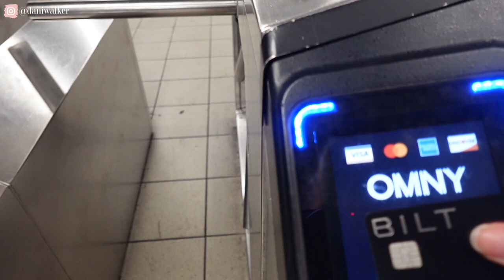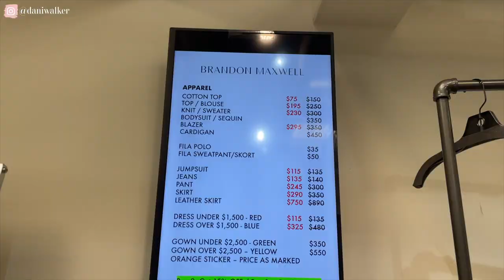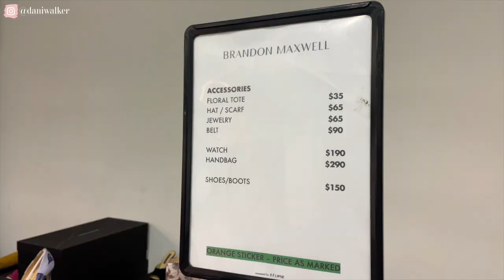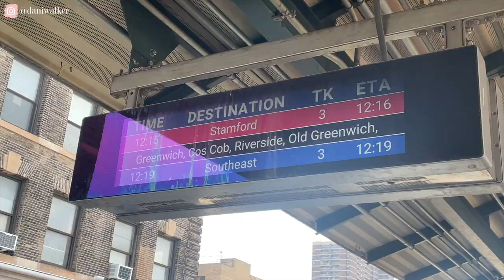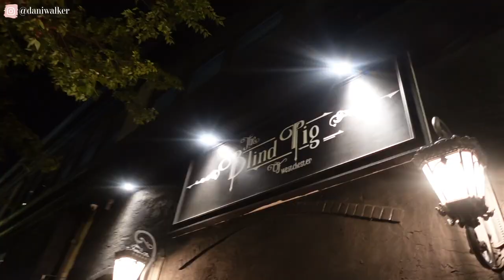MISS NEW YORK USA 2023 Pageant Vlog!!!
It's Miss New York USA weekend!! I was fortunate enough to have the opportunity to attend the pageant in support of my friend Suriah, as well as all of the ladies who took to the stage. The pageant was held at the Purchase College Performing Arts Center and it was a beautiful production. I'm sharing the entire experience in this vlog, from getting ready for the pageant and traveling there, to my favorite performances of the night. I hope you enjoy this special vlog!

I’m wearing extra volume 20” extensions in dark blonde.